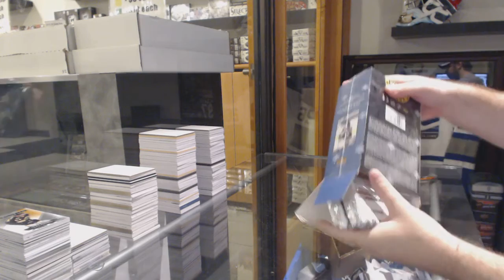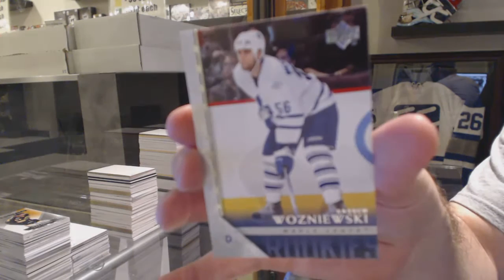Temple101's 05-06 Upper Deck Series 1 Blaster Box Break